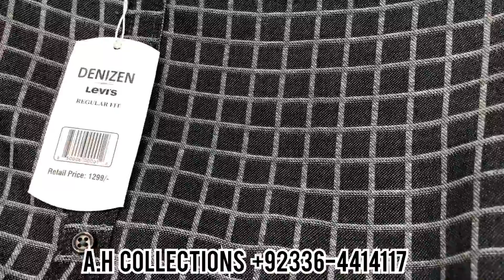Mens Garments Market In Rawalpindi | Mens Summer Garments |Branded Jeans | Garments Wholesale Market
Gents Summer Garments Markets in Rawalpindi|Branded jeans|Summer shirt wholesale market in rawalpindi |Mens Garments wholesale market in rawalpindi

shop address:-
A.H(Ameer-E-Hamza) mens Collections
6th road malikabad plaza Ground floor
shop# G-112
Rawalpindi

Phone number :-
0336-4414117